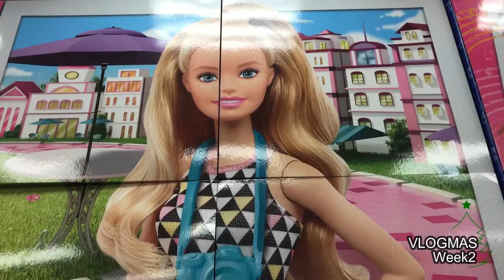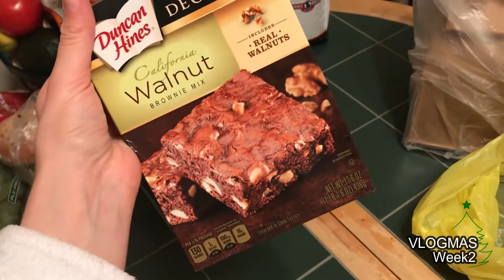Vlogmas Week 2 I Knocked a Tree down in ToysRus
Hey Guys.  This was my week of Christmas shopping for the kids in my family. I did not want to show the gifts because sometimes my God daughter watches my videos and I did not want her to see the gifts I purchased. I think I had way too much fun in ToysRus lol Love you guys!! Enjoy!
Everything you need to know will be listed down below as usual.

 LINKS ---

!!!FYI Read what you MUST include in your video descriptions if you want to use their songs (found in the bottom bar of their videos)